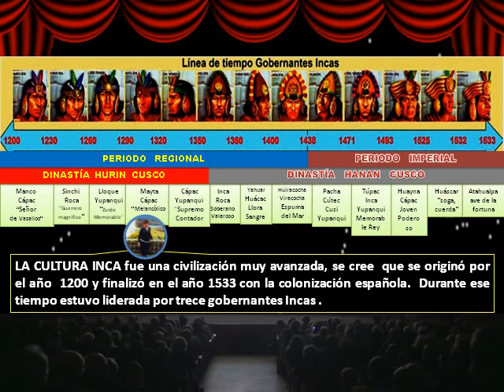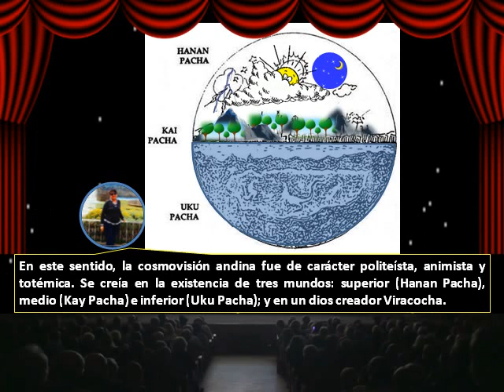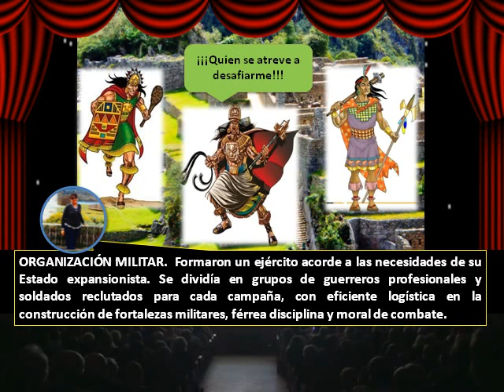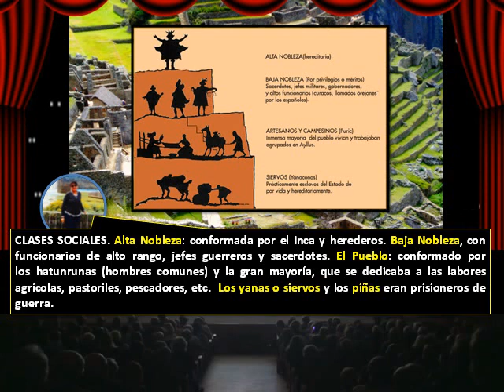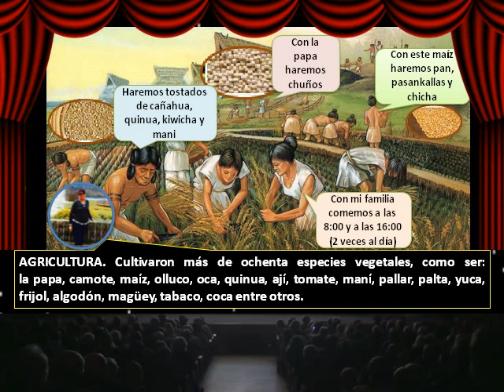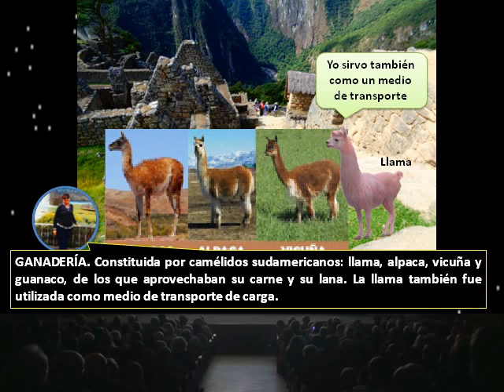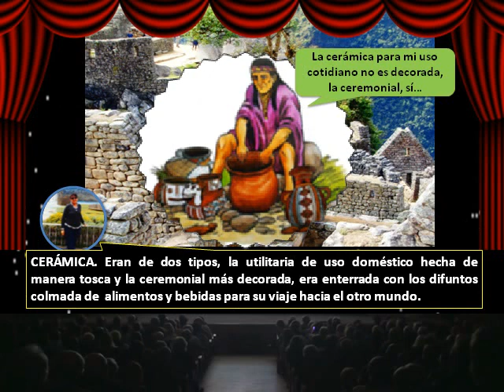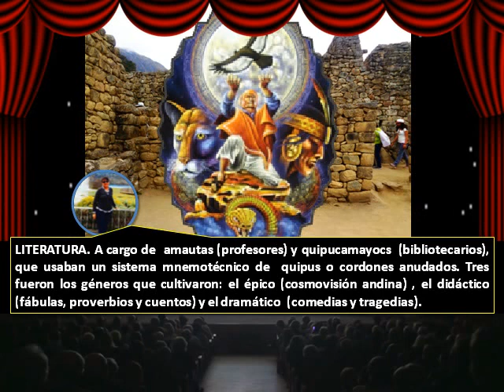CIVILIZACIÓN INCA. COMUNIDAD Y SOCIEDAD. Área de Historia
AUTORA
María Rosario Carrasco Patzi
DESCRIPCIÓN
Civilización Inca
MÚSICA
Savia Andina
LUGAR
CPDIM. Cochabamba. Bolivia
AÑO
2020